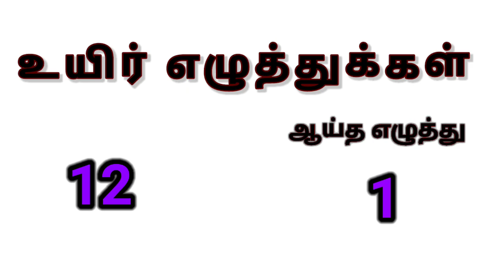உயிர் எழுத்துக்கள் / அ ஆ இ ஈ/அ அம்மா /Learn Uyir Ezhuthukal / Tamil Alphabets Litters / Tamil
உயிர் எழுத்துக்கள் அரிச்சுவடி
அ - அம்மா
ஆ - ஆலமரம்
இ - இலை
ஈ - ஈறு
உ - உலகம்
ஊ - ஊதியம்
எ - எலி
ஏ - ஏணி
ஐ - ஐந்து
ஒ - ஒட்டகம்
ஓ - ஓணான்
ஔ - ஔவை
ஃ - எஃகு வாள்